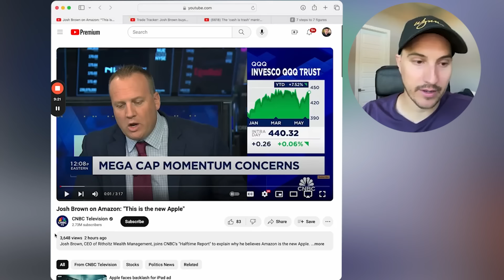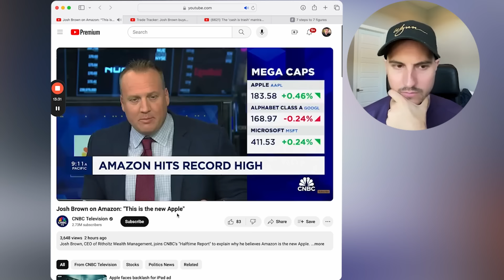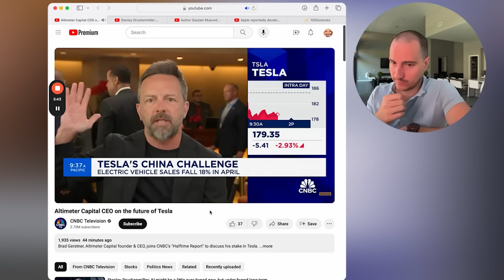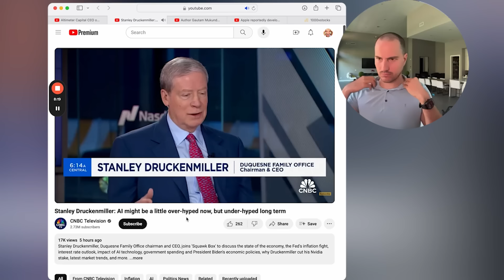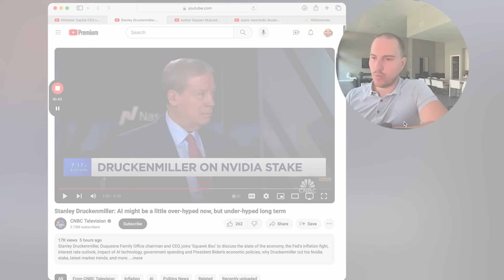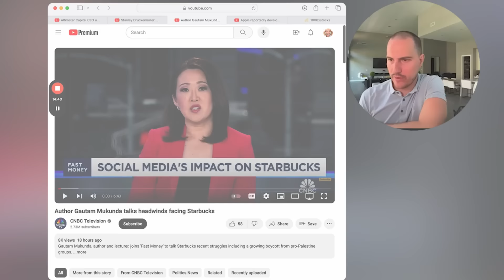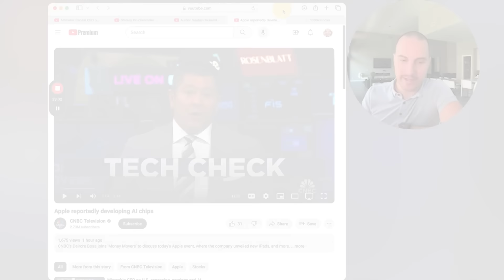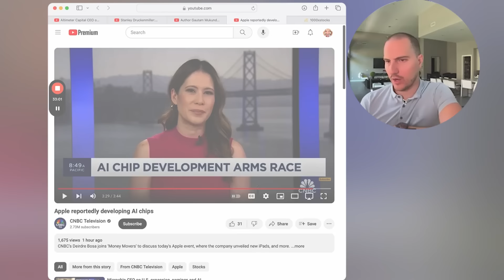Billionaire: "MEGA TREND BIGGER THAN INTERNET!!!” 🚀🚀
Stock Market
Investing
Investment

Financial Education